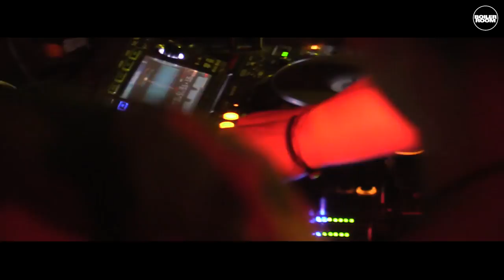Liza Rivs Boiler Room Tbilisi DJ Set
► Liza Rivs being broadcast straight outta Tbilisi, Georgia.